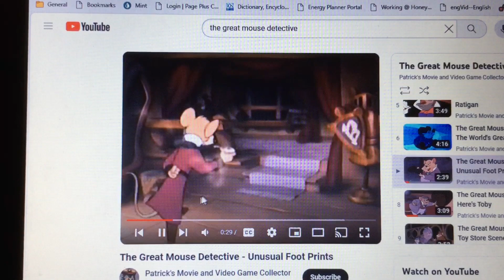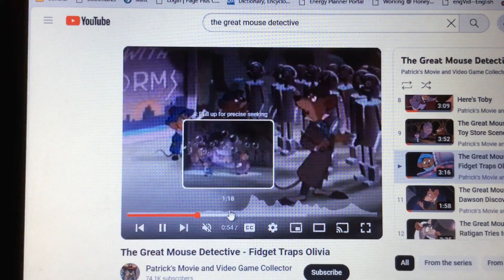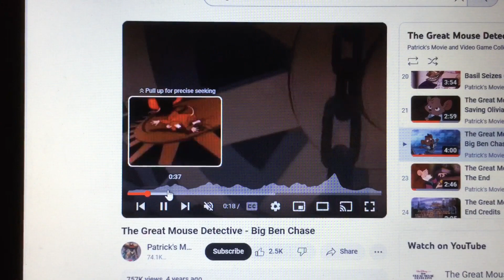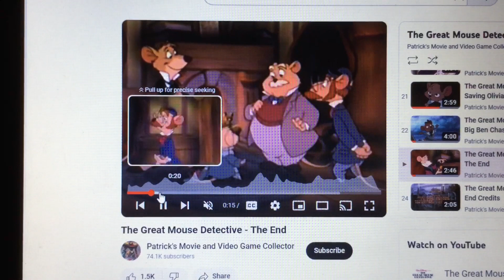Basil of Baker Street - drive by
I love Basil of Baker Street from The Great Mouse Detective